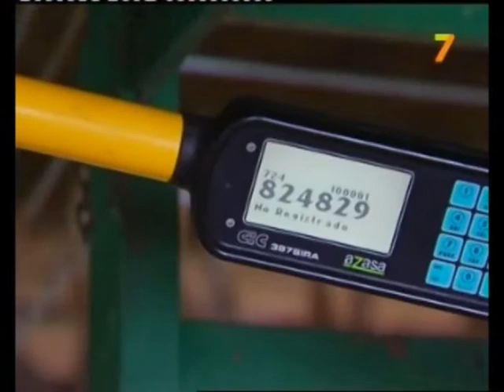Entrevistas a personas relacionadas con Monroy 2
Nuestro amigo Oscar en la tele y olé. Como dices entu e-mail ya te codeas con los famosos. ¡Que barbaridad!. Vídeo sacado de Canal Extremadura.